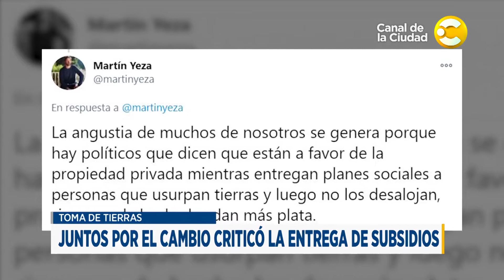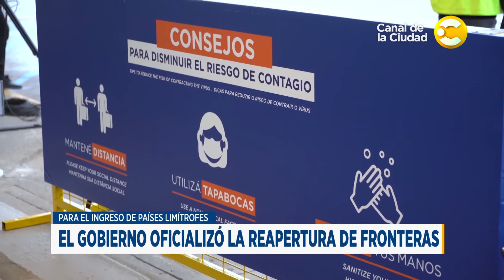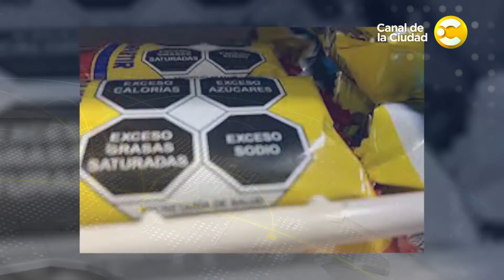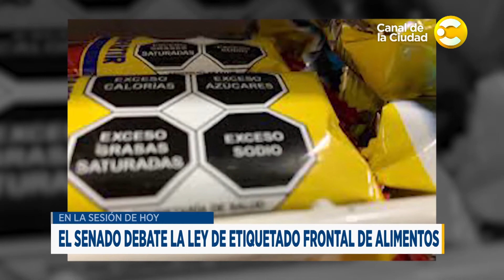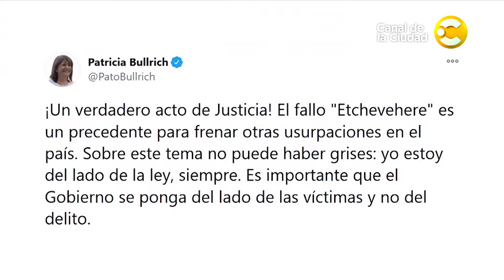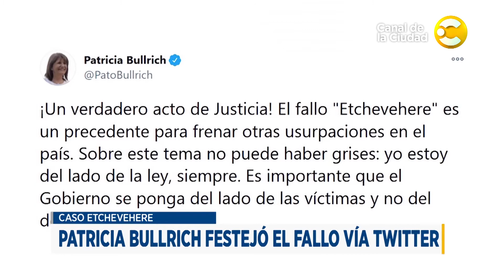Las Noticias a las 12:30 - 29/10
Brenda Brecher repasa los principales temas del día en media hora.